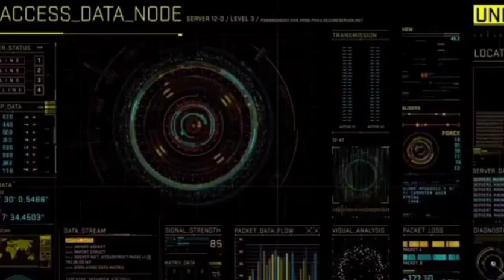MEET AND GREET HARABAS TEAM HONGKONG JAN 15 2023.@Harabas